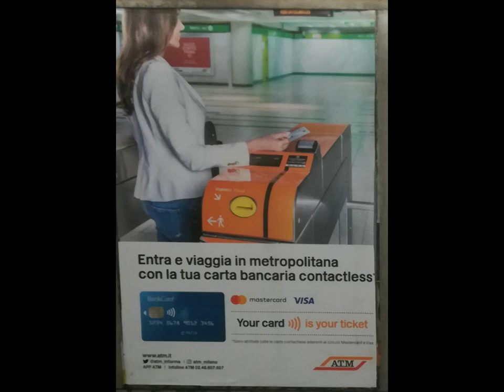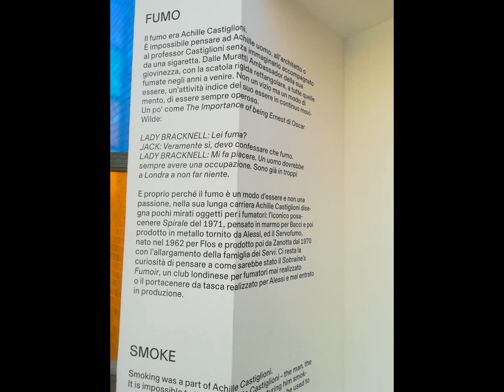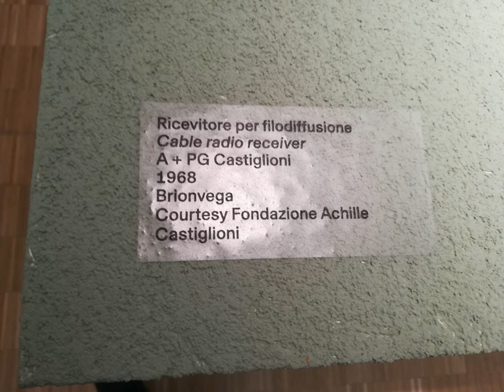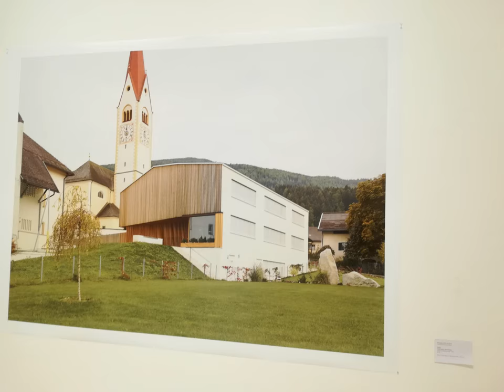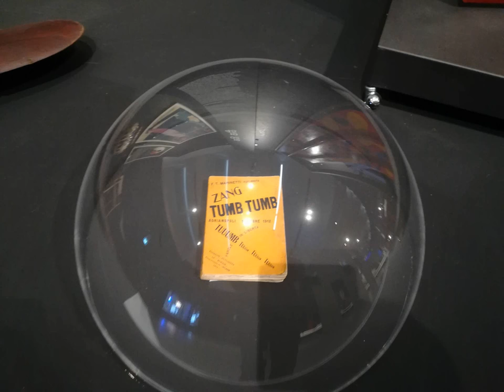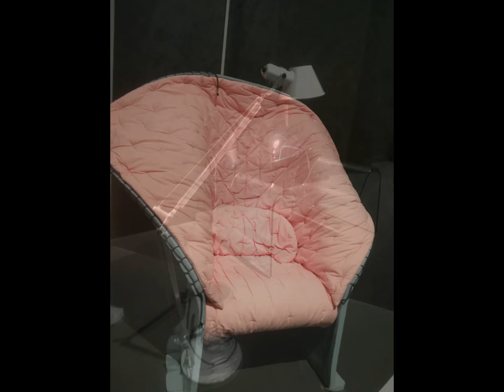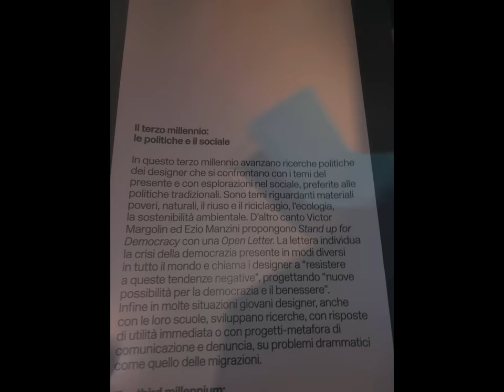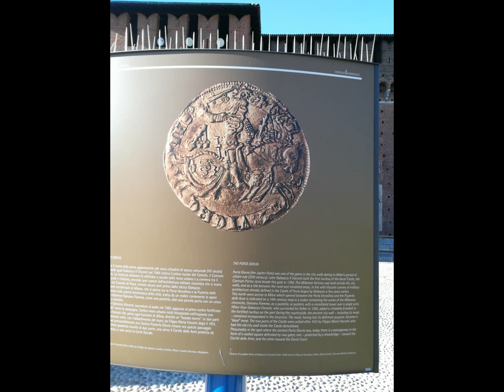Triennale 2018 Park & Sforza Castle MI [by Sergio Conegliano]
Triennale 2018 Park & Sforza Castle MI thru Huawei P8 lite and MAGIX video deluxe 17 Premium [by Sergio Conegliano]